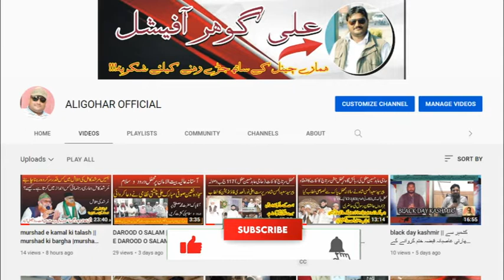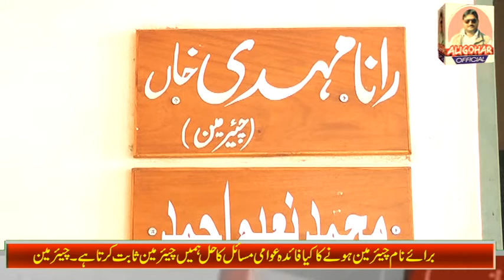chairman city council no 61 rana mehdi khan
ALIGOHAR OFFICIAL,ALIGOHAR,
Dear friends, we have created this channel aligohar official so that we can keep in touch with you and create the best videos for you. Thanks